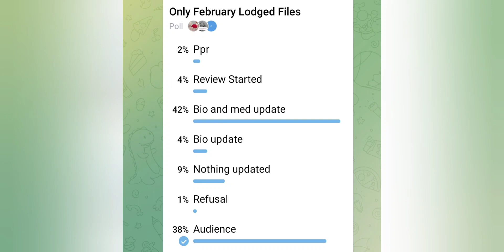FEB LODGED CANADA FILES STATUS